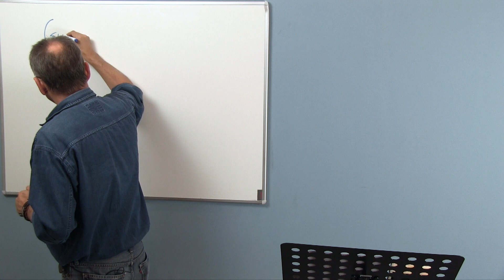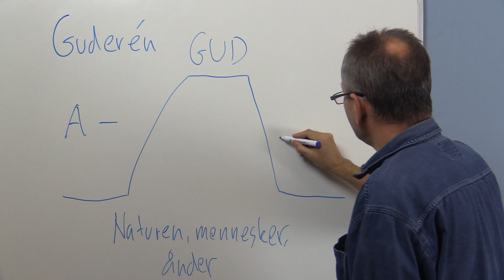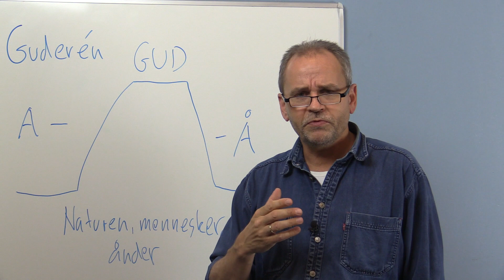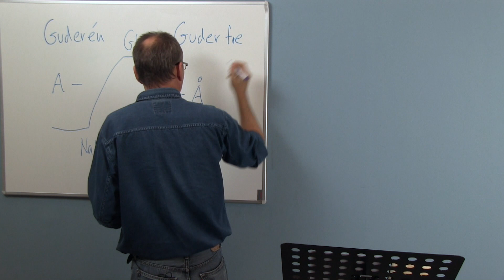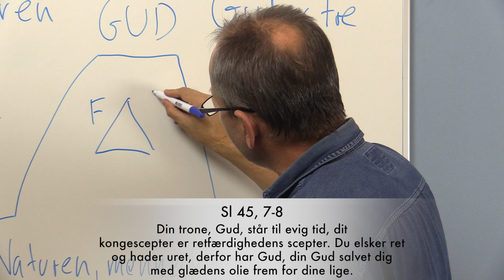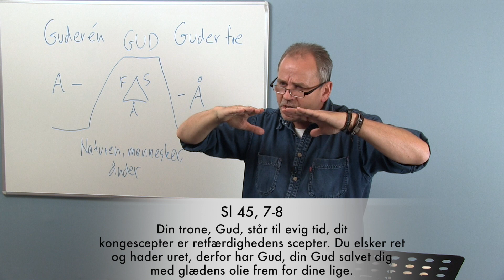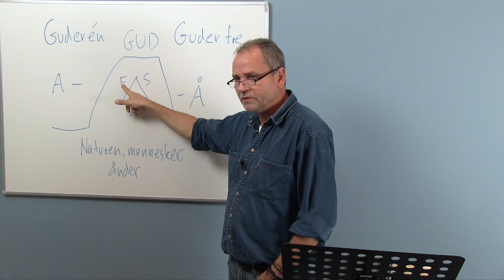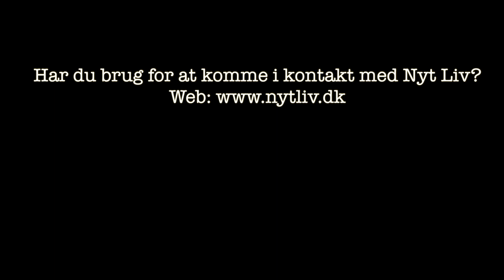Den kristne tro (29) v. Mikkel Vigilius - Om den treenige Gud i GT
Om den treenige Gud i GT: Allerede i Det Gamle Testamente åbenbarer Gud sig som på samme tid én og mere end én – fra første side i Bibelen.